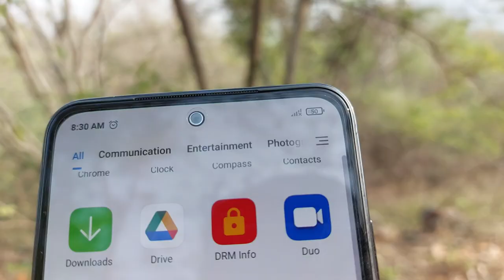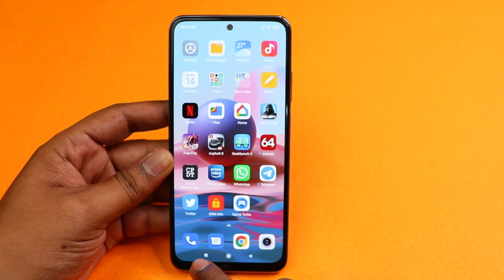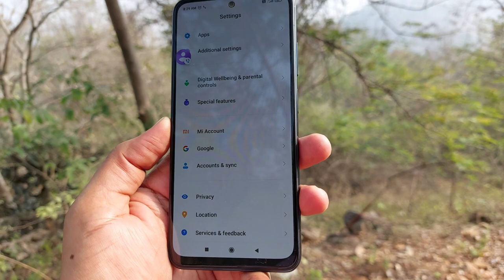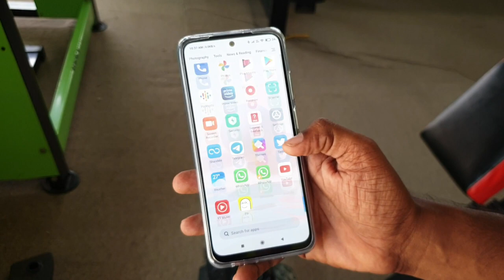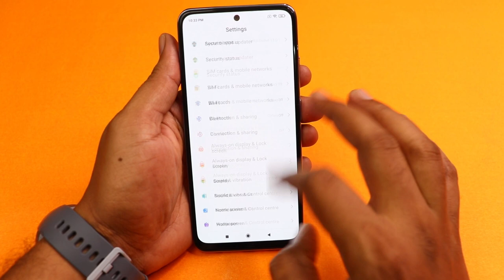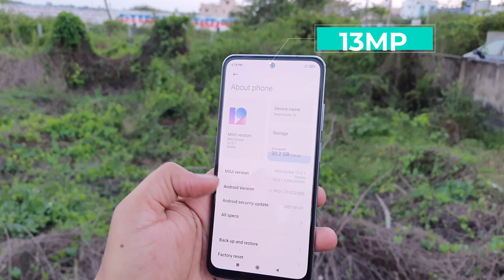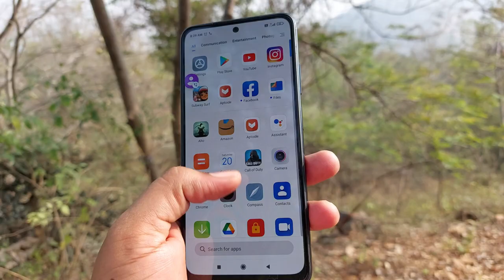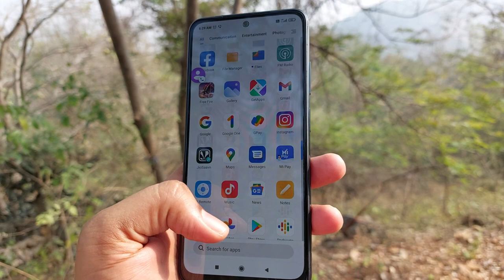Redmi Note 10 review in Tamil | Redmi Note 10 Pros and cons Tamil |Redmi note 10 retail unit review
Redmi Note 10

In this video we have done the Redmi note 10 review in tamil

Timestamp:
0:52 DESIGN AND BUILD
2:14 display
3:57 signal reception
6:00 Performance
7:46 software
8:16 battery
9:43 camera
15:54 multimedia
16:45 pros and cons